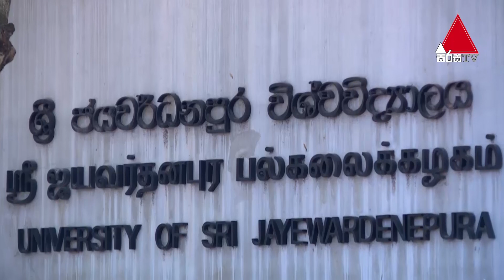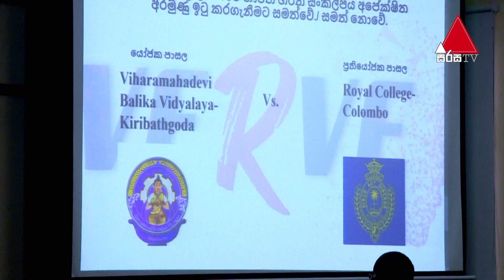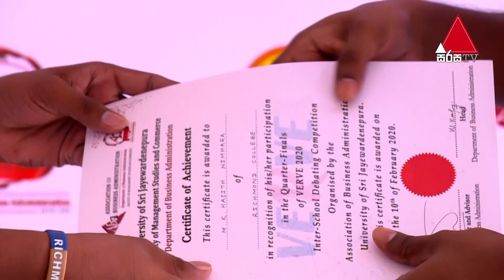Y Cafe | VERVE - 2020 | Sirasa TV | 22nd February 2020